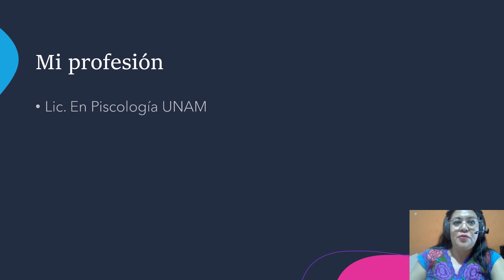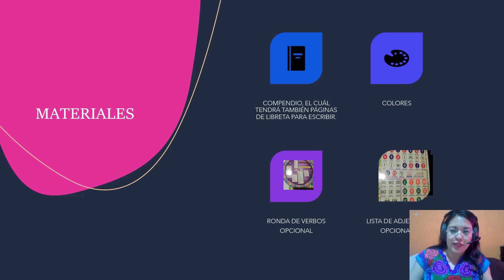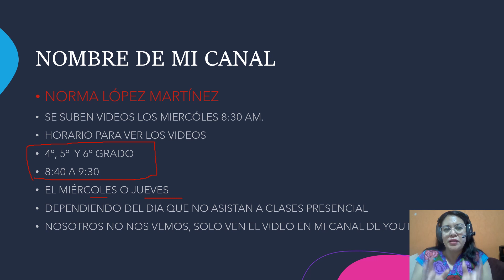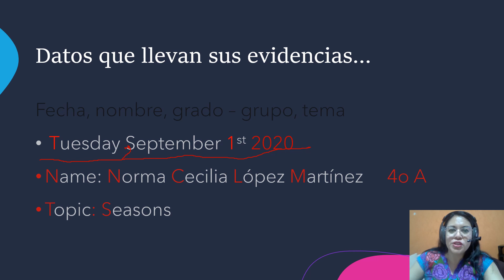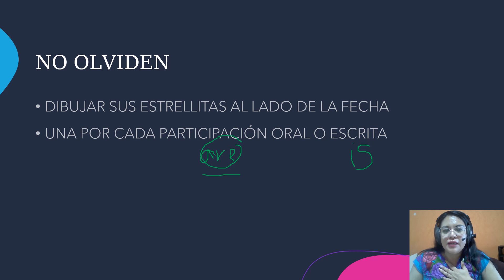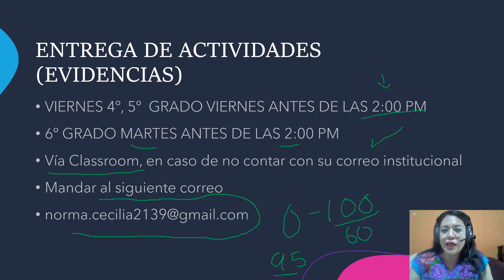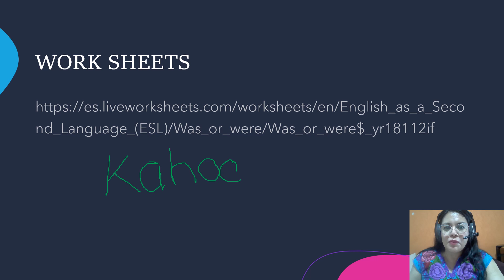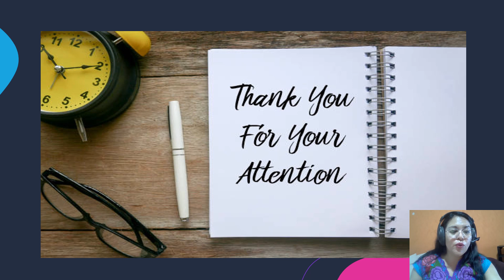MODO DE TRABAJO INGLÉS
PARA LOS TRES GRADOS